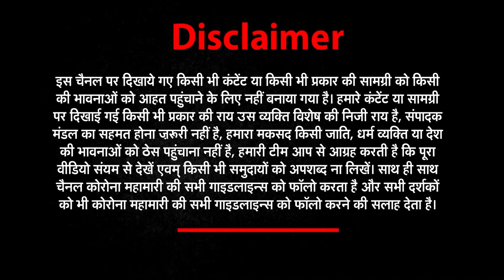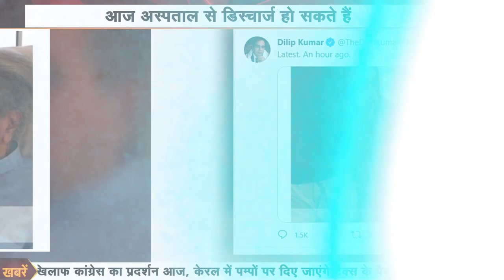GoodMorningIndia : सुबह-सुबह की खबरों का National Bulletin संगम | News World India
About This Video ►GoodMorningIndia : सुबह-सुबह की खबरों का National Bulletin संगम | News World Indiaindia update news world india news world india live news world today About This